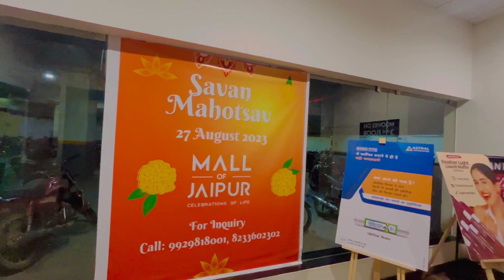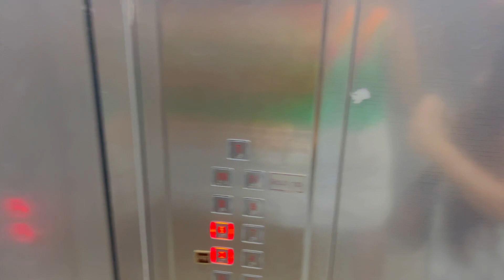Jawaan Movie Review || Pass the popcorn Hype || Showtime || Movie Lover || Late Night || Subscribe🫰